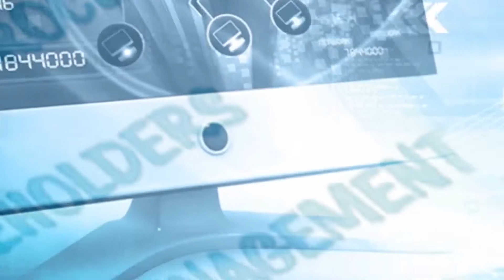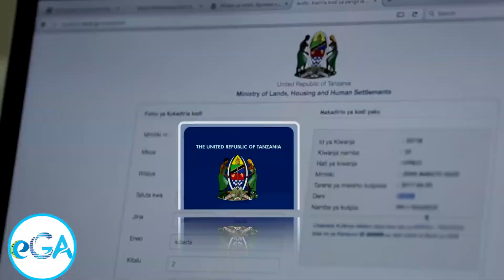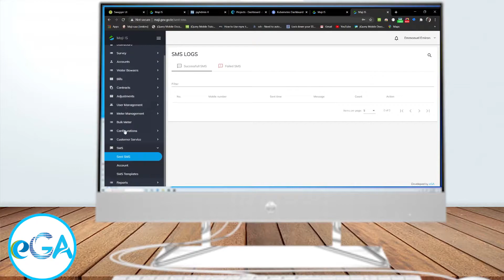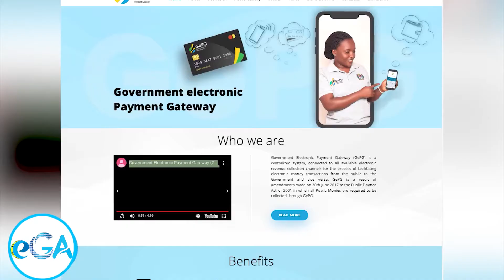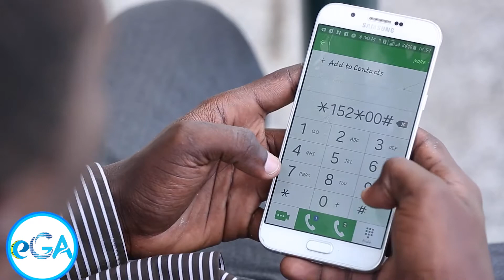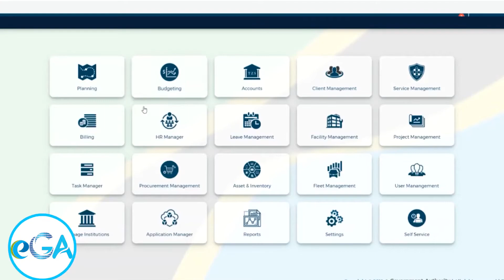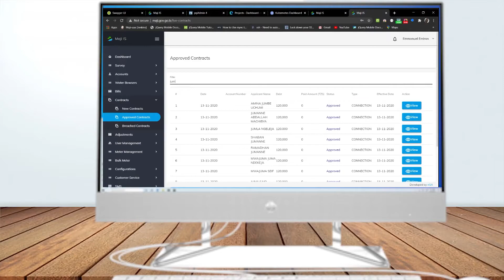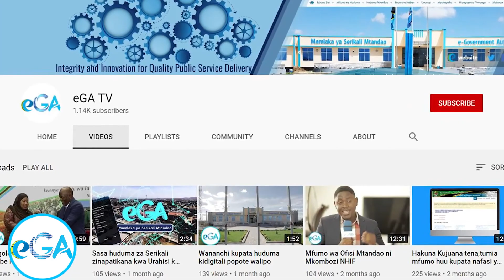Digitali ya Maji inavyokwenda kutatua kero za maji Tanzania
Mfumo wa utoaji wa huduma za maji kwa njia ya kidigitali unatajwa kuwa muarobaini wa changamoto ya utoaji wa huduma za majni nchini. wataalamu wa Wizara ya Maji wamepewa mafunzo ya kuitumia huduma hiyo na sasa wako tayari kwa utekelezaji